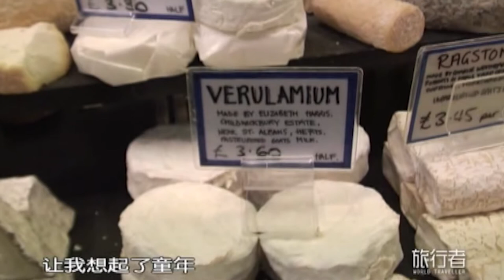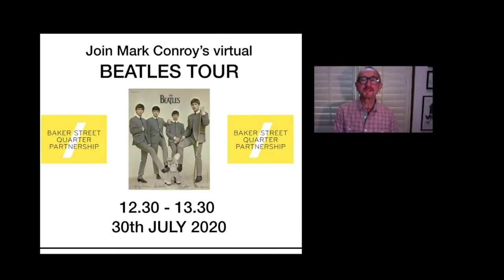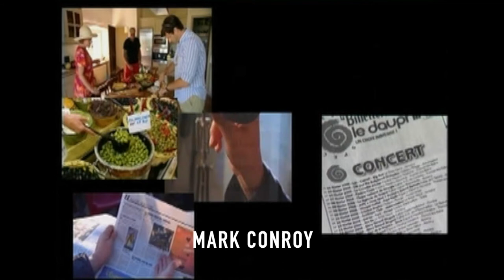Mark Conroy - London Expert - Showreel (5'00") Aug 2020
Mark Conroy - London Expert
London Blue Badge Tourist Guide
TV Presenter, Actor, Author, Comedy Writer
Fluent French Speaker